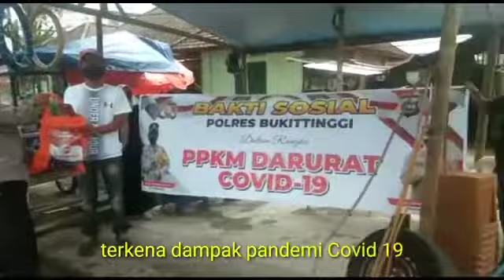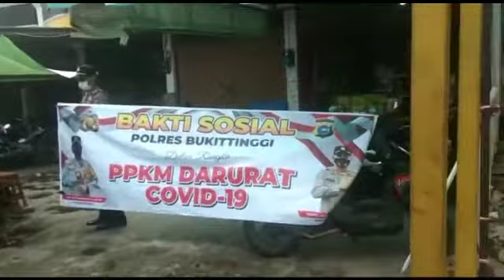Bakti Sosial Polres Bukittinggi